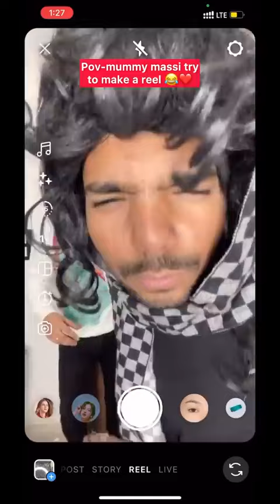pov-mummy massi try a reel❤️ chimkandi